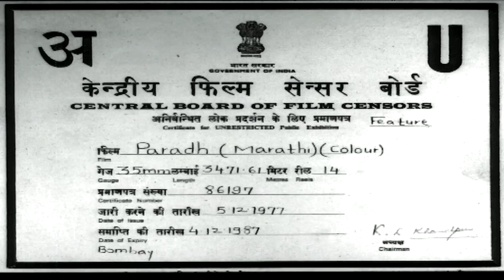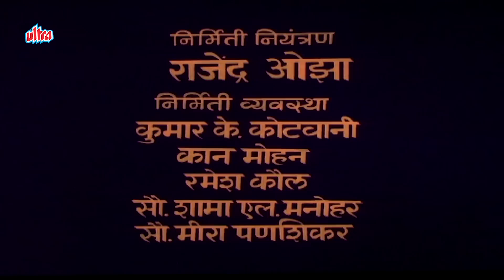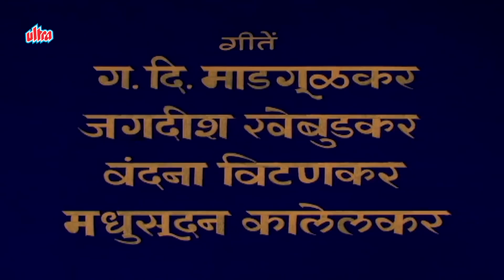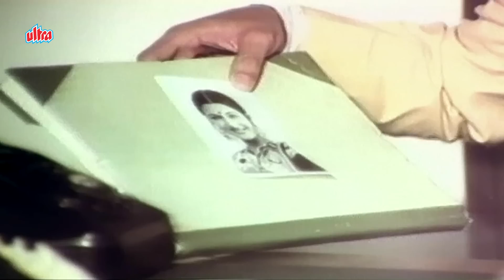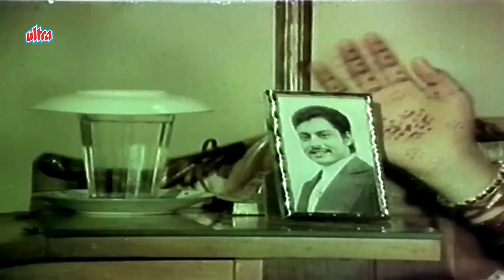सचिन पिळगावकर, रमेश देवचा सुपरहिट मराठी सुस्पेन्स चित्रपट "पारध" - PARADH Marathi Horror Movie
Movie - Paradh (1977)
Starcast Sachin Pilgaonkar, Sarika, Nutan, Ramesh Dev, Shrikant Moghe, Dhumal & Dr. Shreeram Lagoo.
Story & Dialogues by Madhusudan Kalelkar.
Directed & Produced by Kishore Miskin.